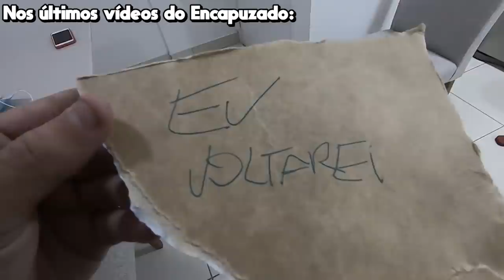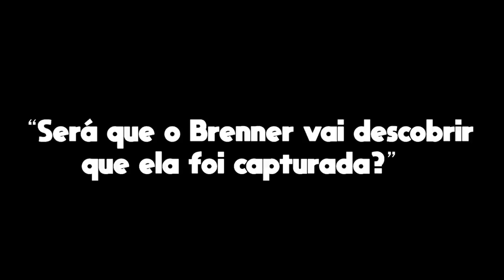O ENCAPUZADO CAPTUROU MINHA NAMORADA! #3